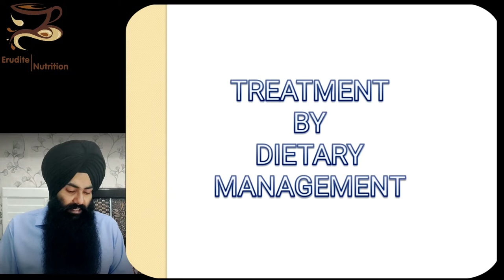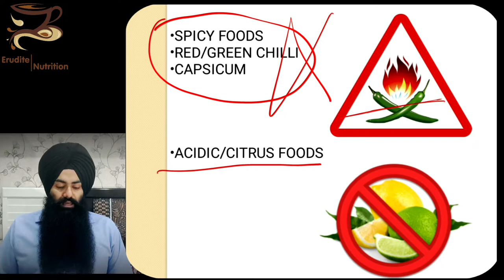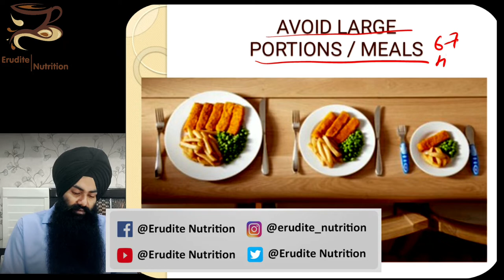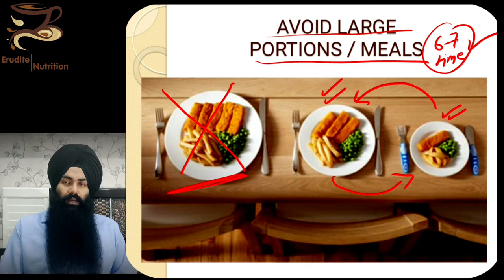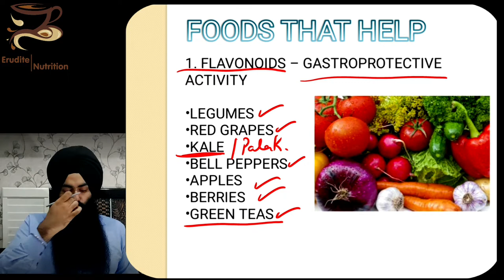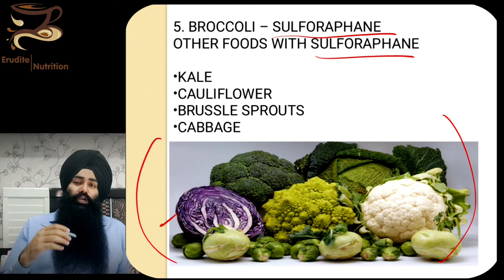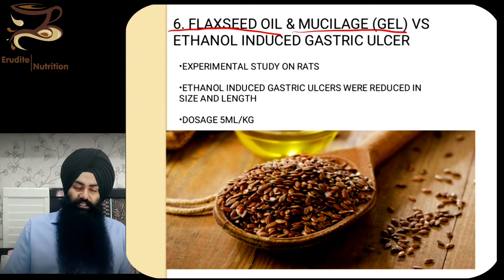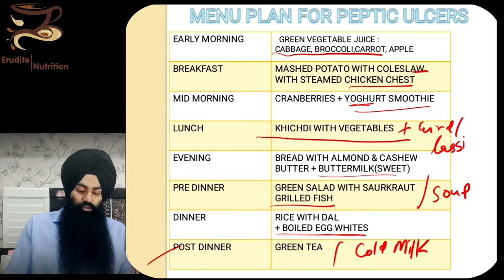Diet for Peptic Ulcers. 3/3 (Punjabi Audio)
In this video we provide viewers with a complete Dietary protocols & guidlines that have to be followed by the patient. In the end of this video we have also provided a Free Diet Chart for the above mentioned health problems.
so to increase your self-knowledge, do watch all the previously published videos of this playlist.